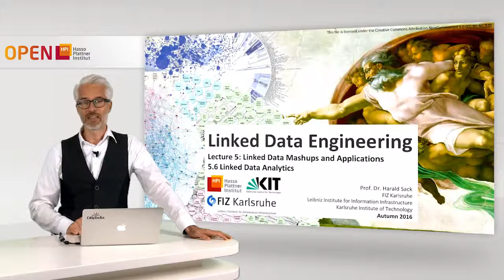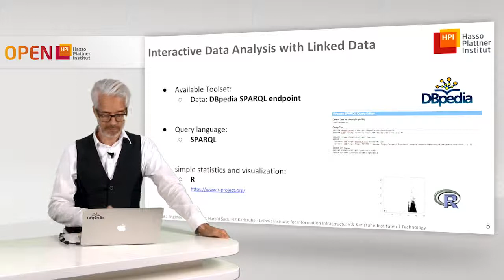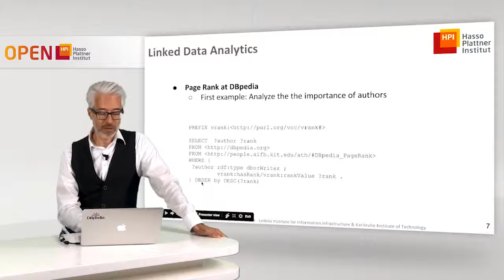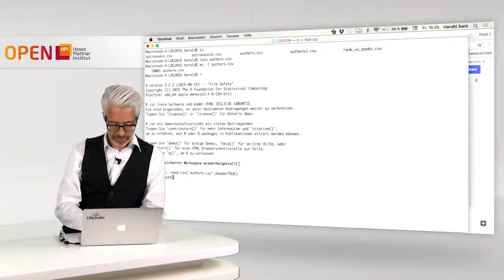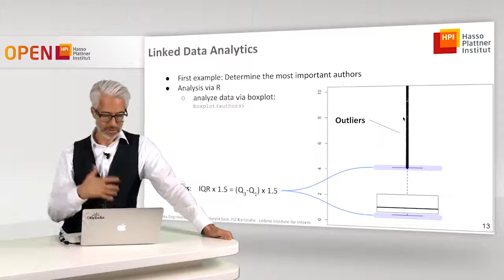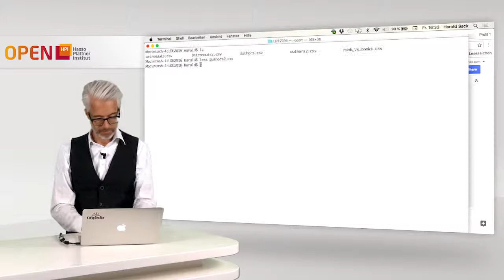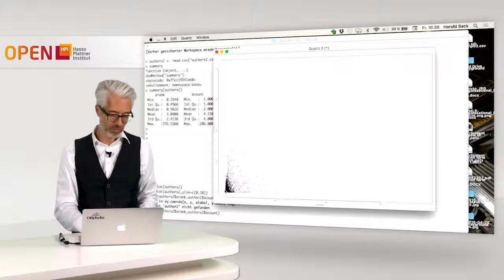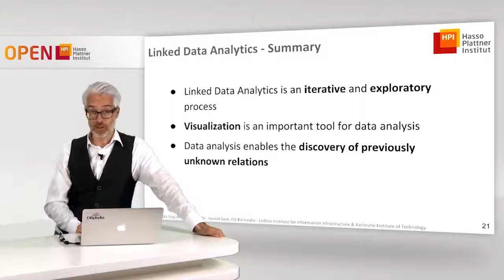5.6 Linked Data Analytics